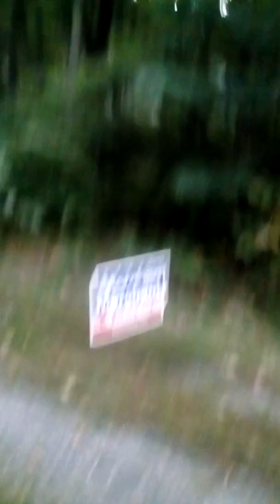A gentle walk